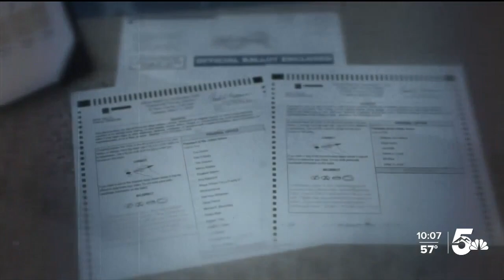Colorado Republicans visit Pueblo for decision on primary election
The Colorado Republican Party Central Committee Meeting will take place at the Pueblo Convention Center on Saturday.